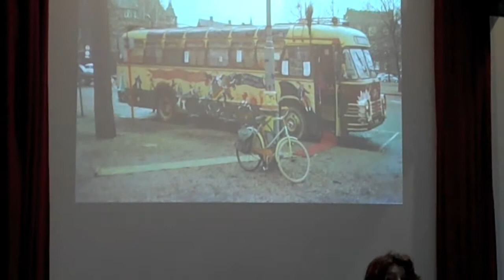Sixties Salon in het AHM: Verhalen over de Magic Bus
Begin jaren zeventig vervoerde de Magic Bus hippies uit het binnen- en buitenland op een theatrale tocht door het rumoerige en opstandige Amsterdam, langs onder andere de Lowlands Weed Company, langs het beeld van het Lieverdje op het Spui en door de Raadhuisstraat waar tijdens het huwelijk van Beatrix en Claus provo's rookbommen hadden laten afgaan. De theatertour eindigde in de Nieuwmarktbuurt, in die jaren een zanderige vlakte vanwege de omstreden aanleg van de metro.

Rond 1975 kwam de bus in het niet lang daarvoor gekraakte dorp Ruigoord terecht en daar werd deze omgetoverd in de Luchtbus en blauw geschilderd met witte wolken. De Ruigoorders trokken ermee de wereld in, naar Marokko en India. Ze volgden de hippie trail, de route van de internationale groep reizigers die naar het oosten trok om nieuwe inzichten op te doen. Nog steeds maken ze met de bus tochten naar Christiania, Doel en andere vrijplaatsen in Europa. De bus is nog steeds in Ruigoord en dit jaar tijdens het jaarlijkse dorpsjuweel in Ruigoord, werd zijn 50ste verjaardag gevierd.

Tijdens de Sixties Salon vertellen Pillipes Sumeru, de initiatiefnemer van de Magic Bus, en een aantal Luchtbusreizigers uit Ruigoord over de avonturen van en met de bus. Met mooie verhalen, foto's en muziek.